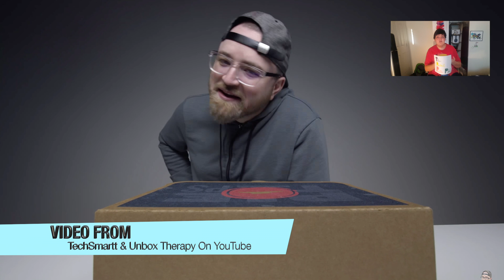2 Truths & A LIE In Tech # 2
Let Me Know How You Did In The Comments Down Below, & As Always...

Leave a Like if you enjoyed, Comment down below a question or statement and I’ll answer or respond to it on final Sunday of the month, Subscribe if your different, turn on the Notifications Bell so you can be instantly notified when I post new Videos, and Until Wednesday, KEEP IT REAL!

Recent Uploads-

Follow Me-